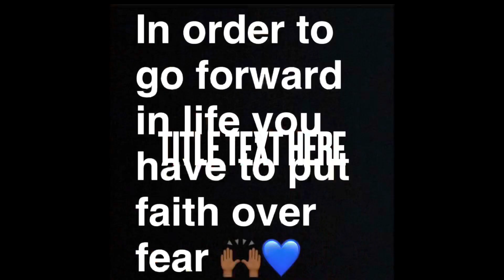Motivational Week 5 |FAITH OVER FEAR !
We took a short break from posting motivational TUESDAYS, but we’re Back STRONGER than ever .  I HOPE YOU GUYS ENJOY THIS TOPIC FOR THE WEEK.

WE LOVE and Appreciate the continued Love and Support!